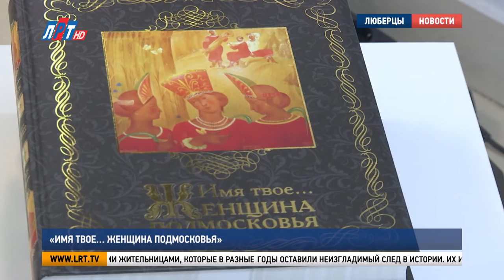«Имя твое… Женщина Подмосковья»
В Люберцах состоялась презентация книги «Имя твое… Женщина Подмосковья». В ней собраны истории представительниц прекрасного пола, которые внесли неоценимый вклад в развитие региона. На торжественном собрании побывали и мы.

В честь женщин России рождаются стихи и звучат песни. А женщинам Подмосковья – посвящают книги.  Столичный регион славится успешными, образованными и талантливыми жительницами, которые в разные годы оставили неизгладимый след в истории. Их имена теперь собраны в этой книге, созданной по инициативе президента благотворительного фонда «Исток» Екатерины Богдасаровой.

Екатерина Богдасарова, президент благотворительного фонда «Исток»: «Благотворительный проект. Мы передаем эти книги  в дар сельским библиотекам, городским библиотекам, различным организациям. В этой книге собраны истории о женщинах из разных сфер: учителя, летчицы, предпринимательницы, ветераны, деятели искусств».

Несколько экземпляров Екатерина Богдасарова подарила люберецким  учреждениям и общественным организациям. Во время торжественной встречи она наградила памятной медалью «Дочерям Отчизны» Ирину Назарьеву, которая долгие годы занимала пост первого заместителя главы администрации городского округа.

На презентацию книги пригласили женщин городского округа Люберцы, которые внесли вклад в развитие муниципалитета. Это представительницы здравоохранение, образования, культуры и других важных сфер.

Владимир Ружицкий, секретарь местного отделения партии «Единая Россия» г.о. Люберцы: «Где требуется ответственность, основательность, какой-то творческий подход, дисциплинированность и чтобы наверняка получилось – там везде женщины. Каждую из вас и знаю, и ценю, и люблю, потому что каждый из вас достоин самых высоких похвал, наград, внимания».

В книге «Имя твое… Женщина Подмосковья» - 91 история. Среди героинь – есть люберчанка – спасатель Ксения Власкина. Познакомиться с биографиями выдающихся жительниц Московской области можно в библиотеке имени Есенина.